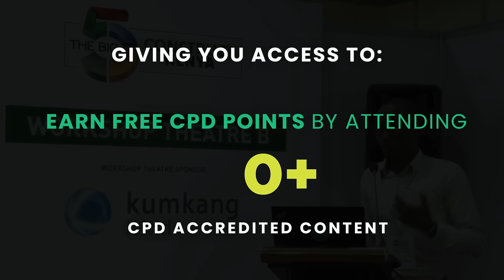The Big 5 Construct Kenya | 09 - 11 November 2022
The construction industry is coming together at The Big 5 Construct Kenya at a time when construction developments and the business landscape are rapidly changing.

The 3-day exhibition is a showcase of global products, technology and innovation that will service this rapidly growing economy.

The event offers you a perfect opportunity to:
• Find the right products & solutions for your business
• Meet and do business with 100 leading brands
• Earn free CPD credits by attending 20 talks
• Reconnect with your construction industry